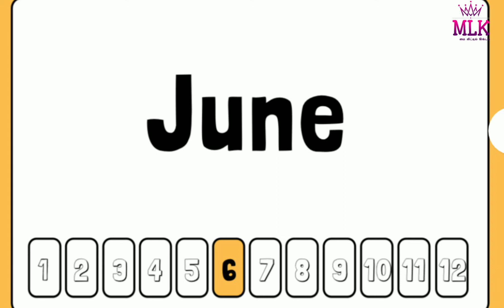English months / Digital Flashcards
Show this to your kids once a day. This Digital Flash cards will teach your kids name of English months. Just less than a minute a day. They will learn the months without the need for additional colors or pictures.

Suitable age - 1.5 year(change according to child's interest)